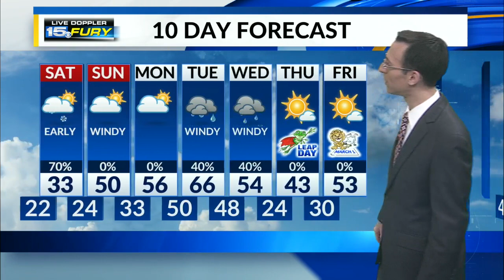Week wraps up with some snow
Weekend starts off cold